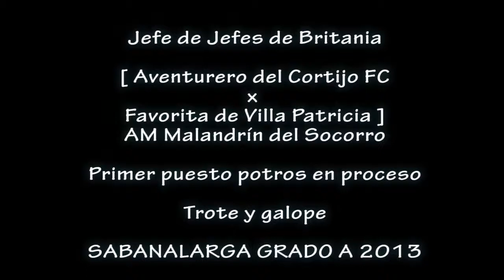Jefe de Jefes de Britania, TROTE Y GALOPE Sabanalarga 2013 grado A 2013 - Rey de la sabana